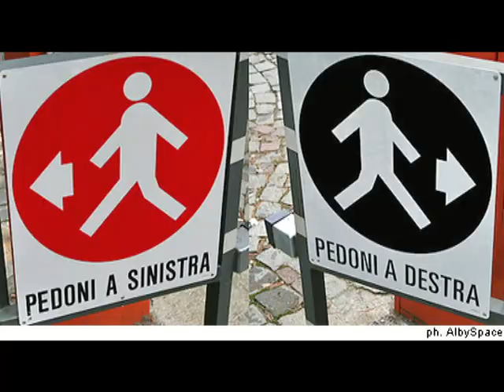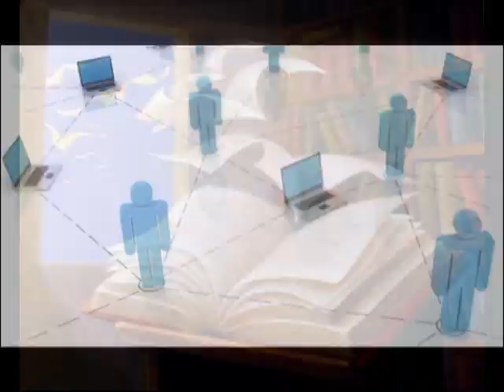MoVimento 5 stelle Inno sigla